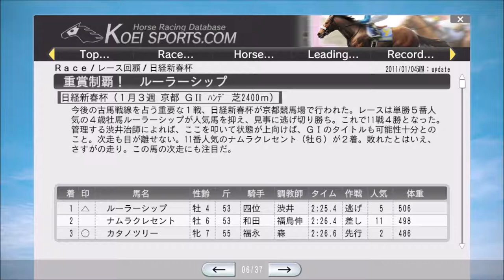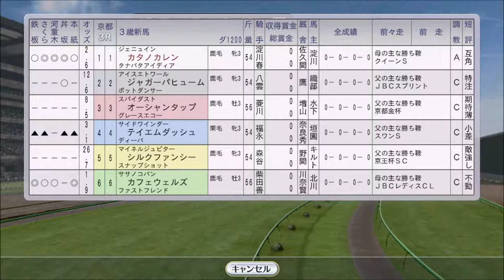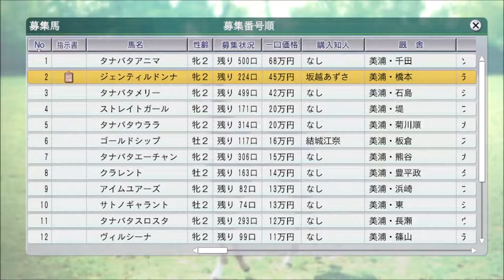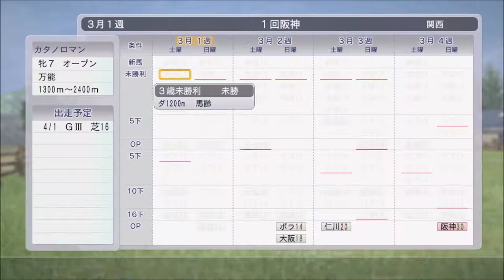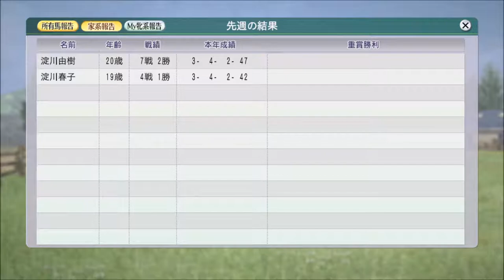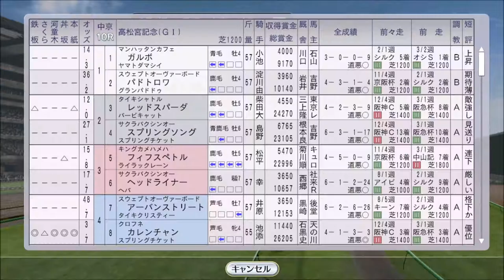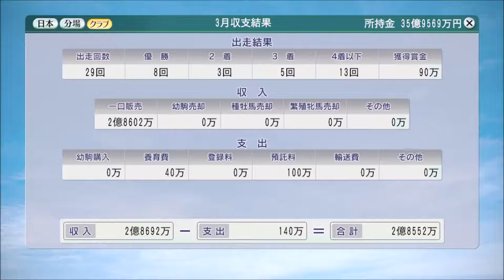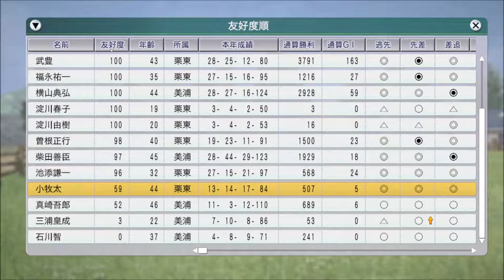【ウイニングポスト8 2016】2011年1月～3月 ドバイミーティング今年も大量挑戦！【自家生産馬編 #59：競馬ゲーム 】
【58】2010年～2011年 年末年始 息子が結婚!?。有馬記念はブエナビスタ、ヴィクトワールピサらが登場：

‹ルール›
1. 所有馬は、自家生産馬に限る
2. 自家生産馬以外は、クラブ所属ならOK
3. 吉野ファームグループを破って生産賞をゲット！